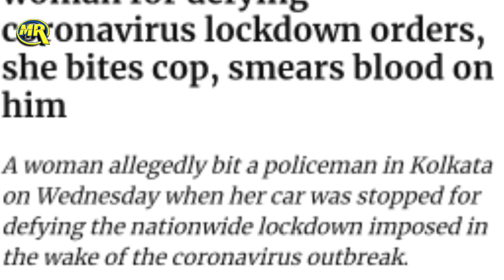Ek बड़ी खबर, एक ज़रूरी ऐलान!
JAZAKALLAH
LINK👇🏻

or
DM on Instagram